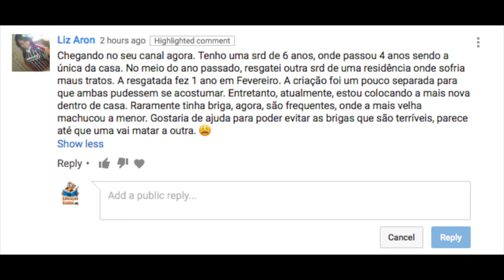Pergunta do dia #20: Cadelas da mesma casa que brigam feio